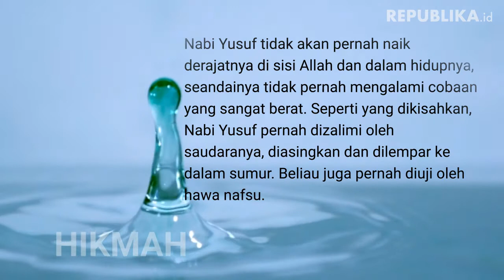HIKMAH | Sabar Terhadap Nafsu Oleh Agus Sopian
Jadikan kesabaran paripurna sebagai penolong dari jebakan hawa nafsu yang membelenggu.
OLEH AGUS SOPIAN

Dari Abu Hurairah RA ia berkata, Rasulullah SAW bersabda, “Barangsiapa yang dikehendaki Allah menjadi orang baik, maka diberikan cobaan kepadanya.” (HR Bukhari). Hadis tersebut mengingatkan kita bahwa ujian dan cobaan yang datang menimpa, hakikatnya untuk membuat seseorang menjadi pribadi yang baik.